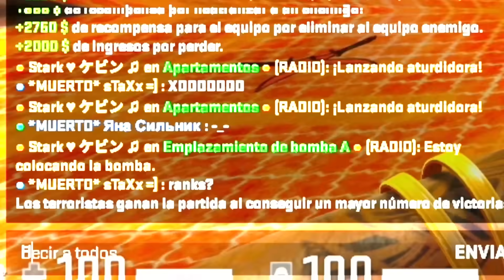LA MANERA MÁS ÉPICA DE GANAR UNA PARTIDA!